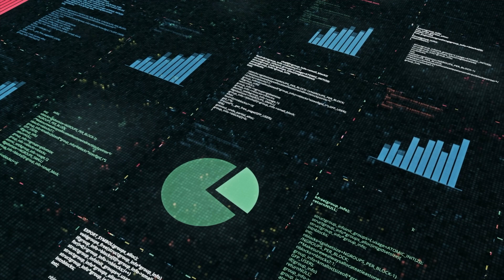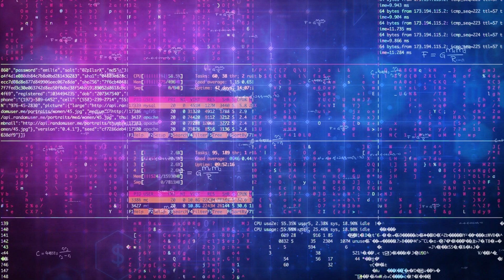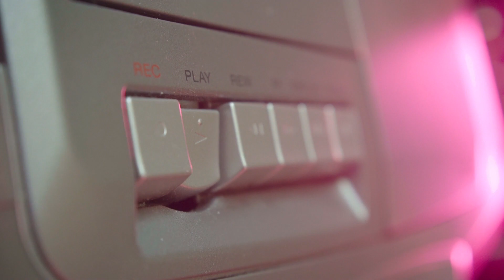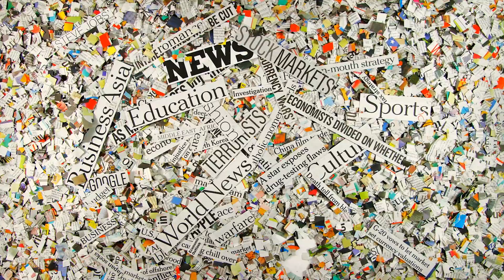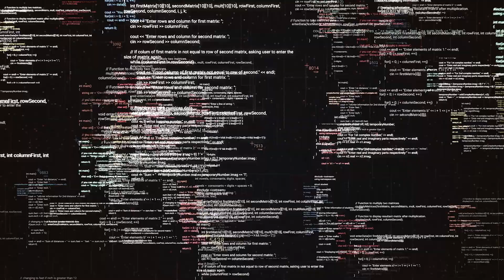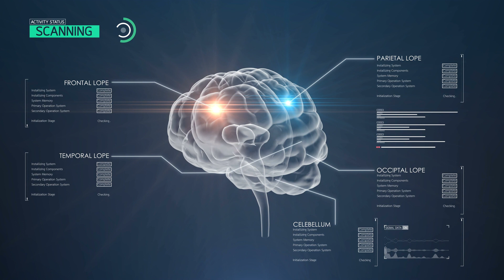Why We Dream - According to AI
Explore the fascinating connection between AI and the 'Overfitted Brain Hypothesis,' unraveling the mystery of why we dream. Join us on a journey through the enigmatic landscapes of sleep, as we delve into the cutting-edge theory that draws parallels between artificial intelligence dropout techniques and the way our brains process dreams. Discover how dreaming might be the brain's way of ensuring optimal cognitive flexibility, just like AI's 'randomization' methods. Uncover the role of dreams in memory, creativity, and mental health, and step into the future of dream exploration. Don't miss this thought-provoking exploration of the mind's deepest landscapes. Sweet dreams and scientific wonders await!

What topic should I cover next?

Chapters:
00:00 Introduction
01:11 Generalization in AI
02:09 Dropout Function
02:56 Overfitted Brain Hypothesis
05:59 Future Research
08:59 Questions

If you like these types of videos, check out our last upload about why we boycott

*All clips and audio are subject to use unless otherwise stated